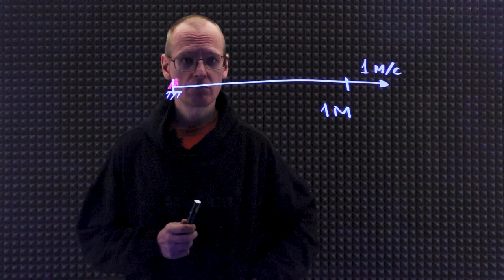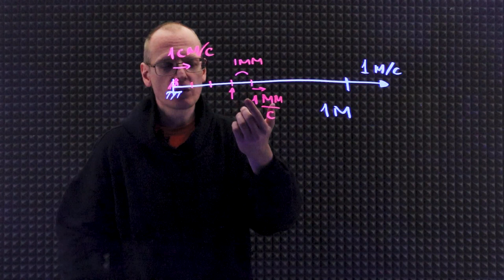Резинка и муравей